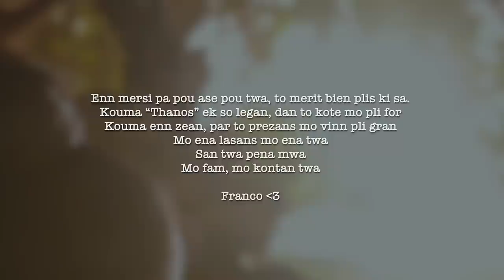Bigg Frankii & Jor'Dan - Mango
New Album Sinplisite
Music Label - Bigg Joe And Sons Family
Recording - Virus Record
Producer/Beat Maker - Jor' Dan
Mastering - Thierry Maillard
Directed, Filmed and Edited by Joel Capillaire